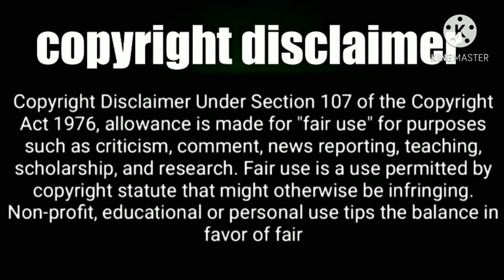Tribute to Indian Army | Jay Hind Jay Bharat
Played by Aman Gangwar
Edit by Amit Gangwar

For technical knowledge 👇..

For entertainment 👇. .

For any quiry 👇..